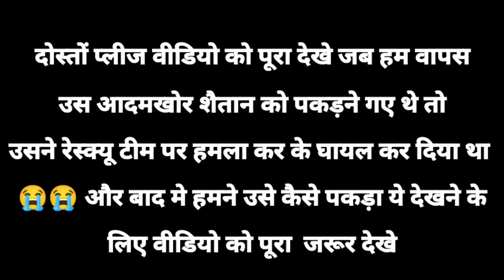AADAMKHOR SHAITAN - आदमखोर शैतान ने फॉरेस्ट रेस्क्यू टीम पर करा हमला ब्लैक कमांडो घायल | TheRjVlogs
❤️❤️❤️(पार्ट 1 door of death चैनल पर अपलोड हो चुका है नीचे दिए हुए लिंक पर क्लिक करके पूरी वीडियो देखे)

दोस्तों मुझे आपके प्यार और सपोर्ट के सख्त जरूरत है ताकि मैं ऐसे ही सच्ची राह और सच्चे रास्ते पर चलता रहूं

मेरे सारे वीडियो देखने के लिए आप मेरे चैनल पर विजिट करके अपना प्यार और सपोर्ट देते रहें

जय श्री राम जय श्री राम जय श्री राम जय श्री राम जय श्री राम जय श्री राम जय श्री राम जय श्री राम जय श्री राम जय श्री राम जय श्री राम जय श्री राम जय श्री राम जय श्री राम जय श्री राम जय श्री राम जय श्री राम जय श्री राम जय श्री राम जय श्री राम जय श्री राम जय श्री राम 🙏🙏🙏🙏🙏🙏🙏🙏🙏🙏🙏🙏🌹🌹🌹🌹🌹

Jai salasir darbar 🙏